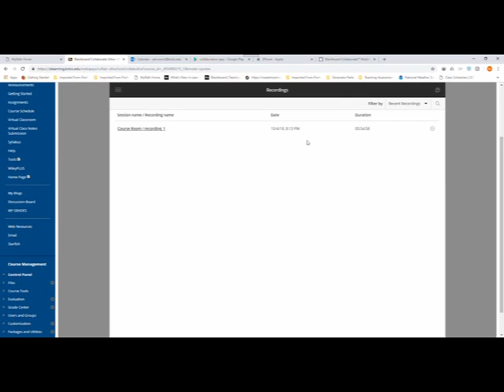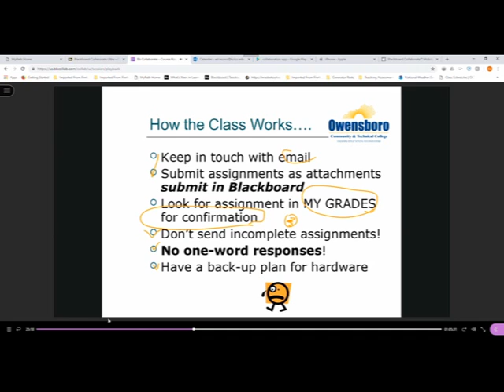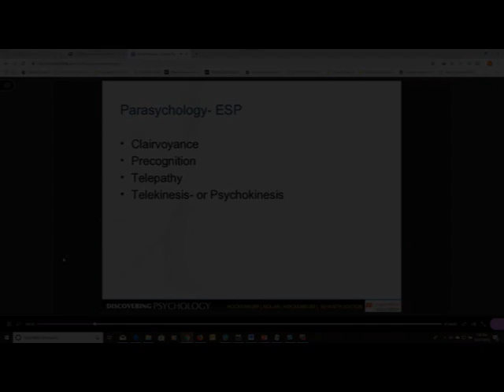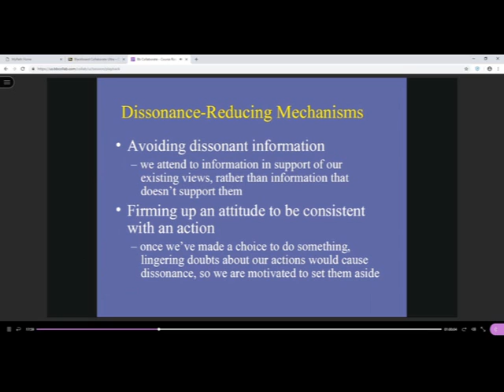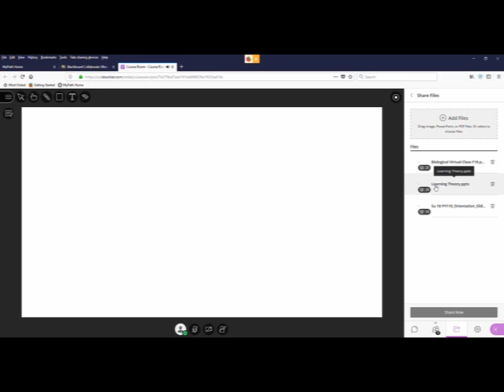kool presentation video movie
A brief illustration of the use of Blackboard Collaborate Ultra